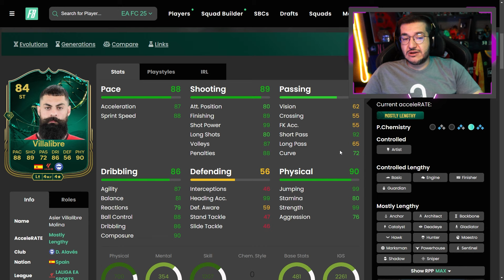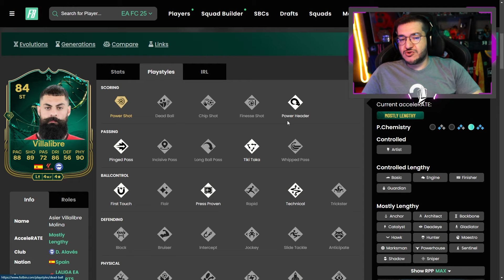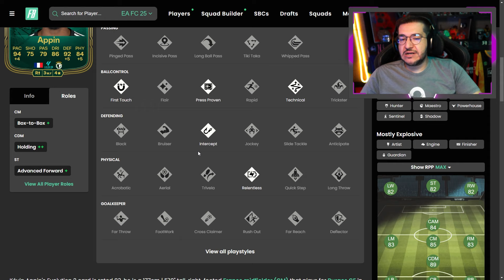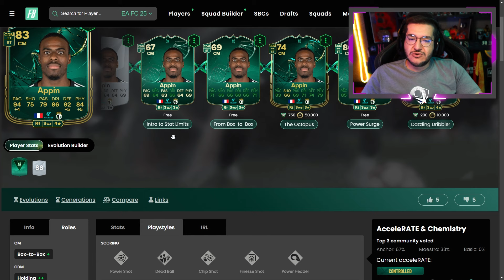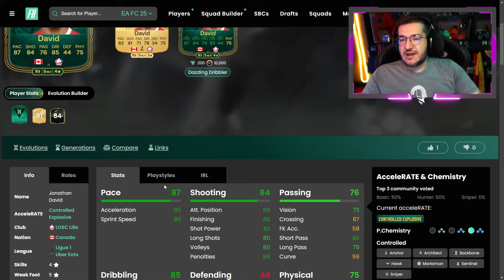FIFA 25 | 💥ESSA CARTA JOGA ATÉ O TOTY! MELHORES EVOLUÇÕES DRIBLES DESLUMBRANTES || LINKER